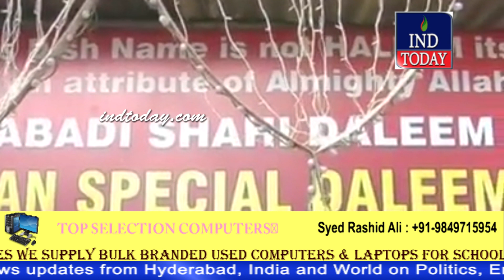Hyderabad Khabernama 02-06-2017 | indtoday | Hyderabad News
4tv khabernama today live, Hyderabad Videos, sharpindiansnewspape,  india news hindi, india news urdu, india news channel,  india news today, latest news aaj tak, Google News,